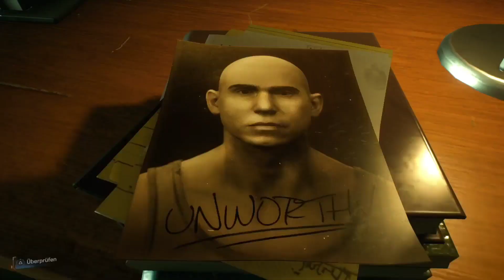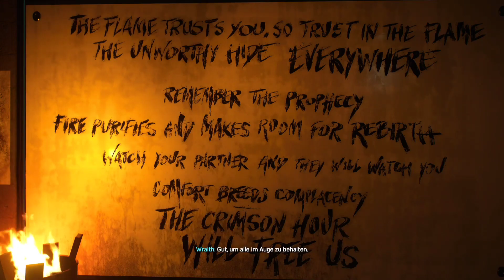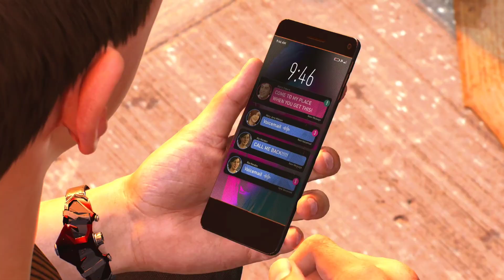🕷 Venom übernimmt Peter und Yuri is back -- Marvel's Spider Man 2 Gameplay PS5 Part 16 🕷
Die 16. Folge von Spider-Man 2 ist da.